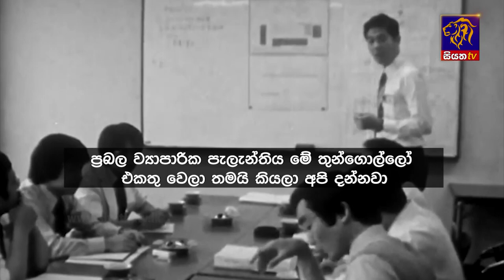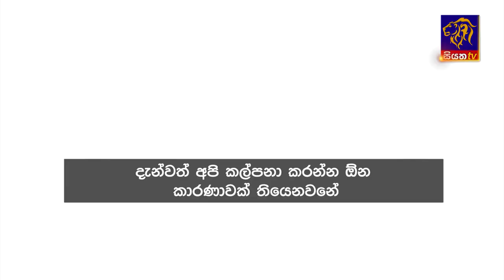Siyatha News | 06.00 AM | 28 - 02 - 2024